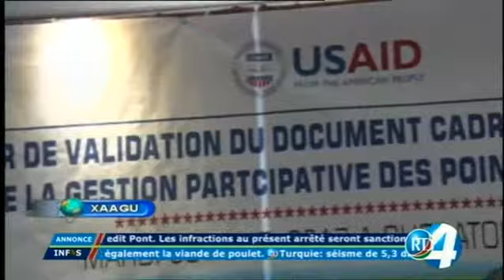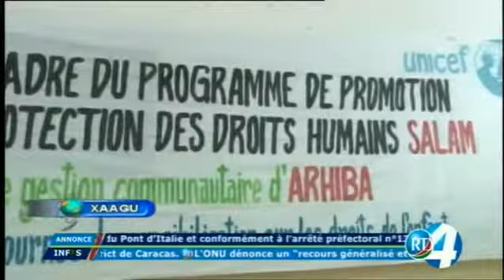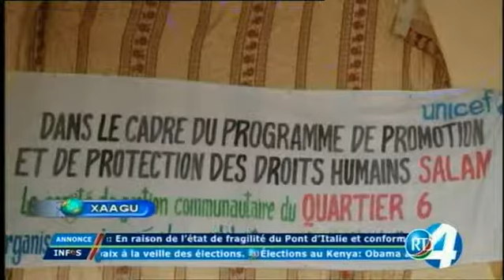Télé Djibouti Chaine Youtube : Afar du 08/08/2017